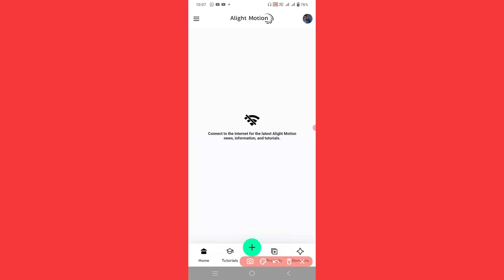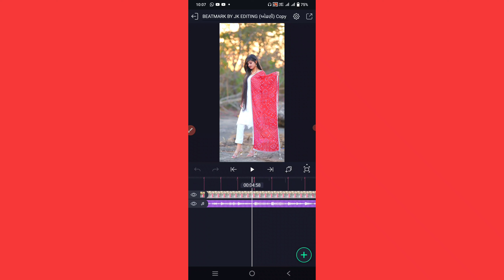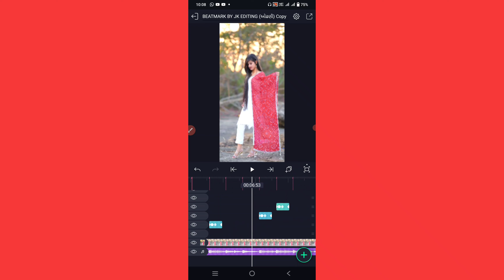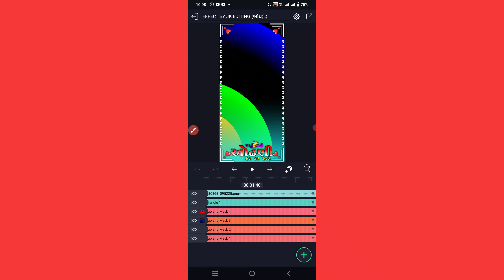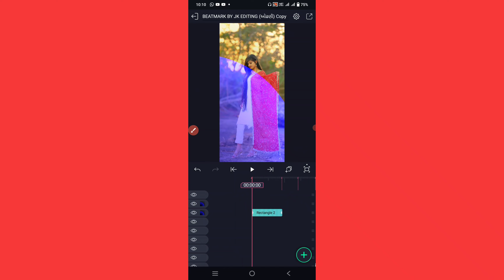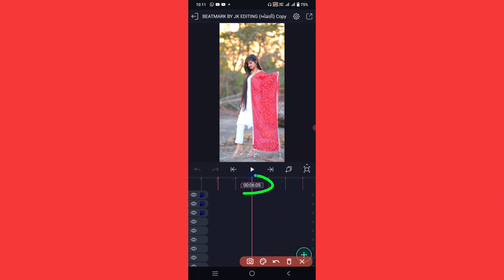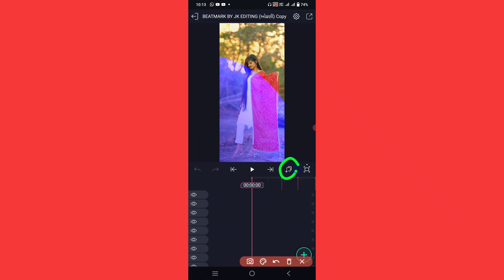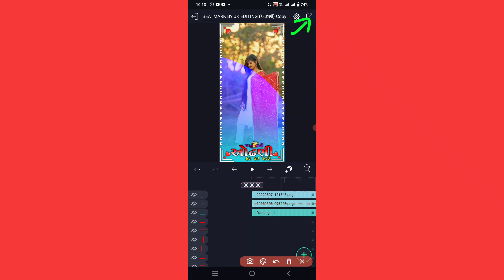Alight Motion Status Video Editing || Gujarati Timli Status Video Editing || WhatsApp Status 2023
⏩PHOTO & VIDEO ⤵️
⏩PNG⤵️

trending_video_editing-gujarati
trending_video_editing-gujarati
Alight motion_status_editing
# 4kstatus_editing